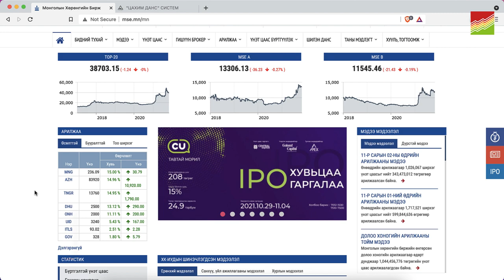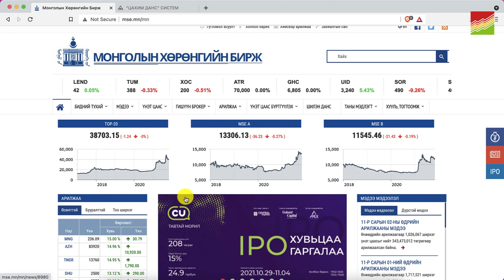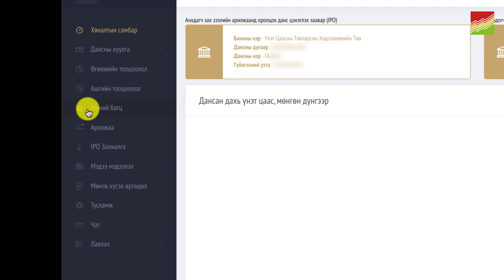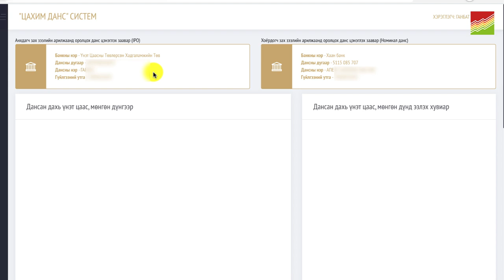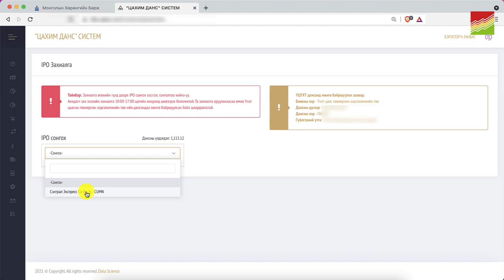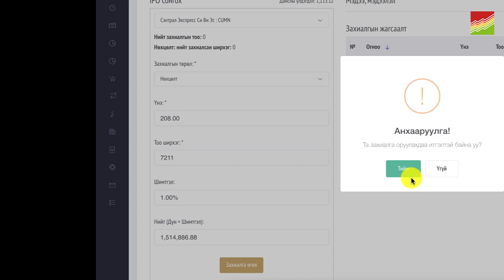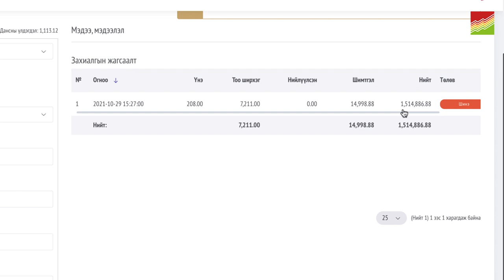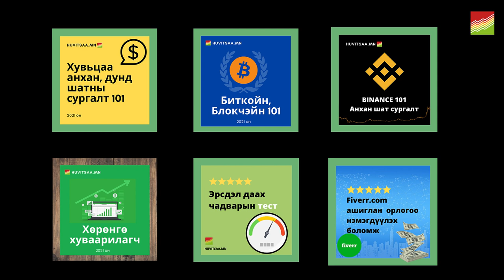IPO-д орж хувьцаа хэрхэн авах вэ? Номинал данс, ҮЦТХ дансны ялгаа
1.IPO-д хэрхэн оролцож хувьцаа авах вэ?
2.Номинал данс гэж юу вэ?
3.Үнэт цаасны төвлөрсөн хадгаламжийн данс гэж юу вэ?
4.Хэрхэн захиалгаа өгөх вэ?